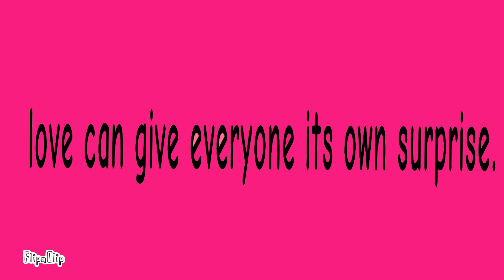Alexey x Nona "love".